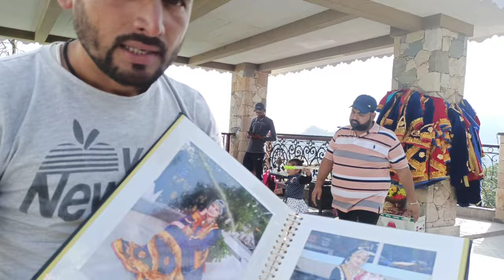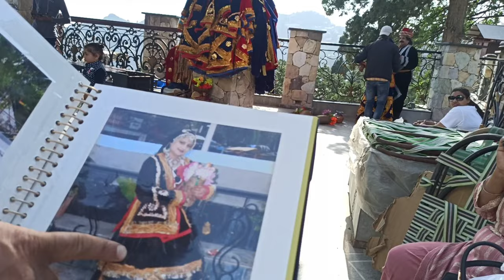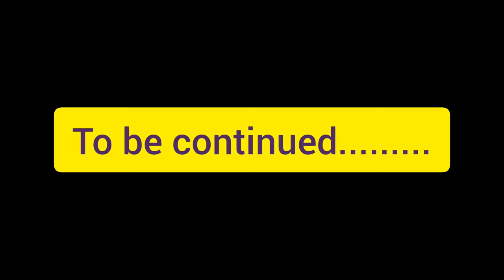ON THE WAY TO GUN HILL|MUSSOORIE DIARY|DEHRADUN| ARUNACHALI GIRL IN MUSSOORIE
Hello PPL ! sorry for being so inconsistent 😫 but I will be consistent from this tym!
 # youtube # MUSSOORIE # Dehradun # Gun hill view point